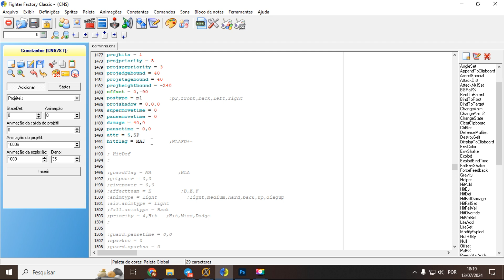Projectile | Mugen States (Curso Br) Parte 7